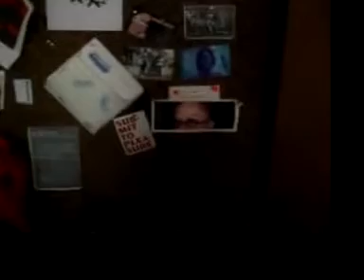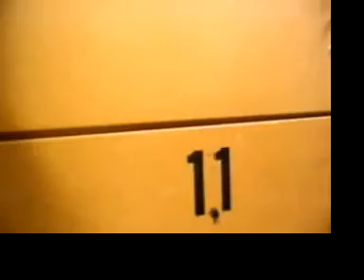Disappearing Project Part One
My final project for my undergraduate thesis was to explore how effective avant-garde devices still operate in a setting where their authority is supposedily dismissed. I disappeared from all aspects of my life that I had control over. This is day one.